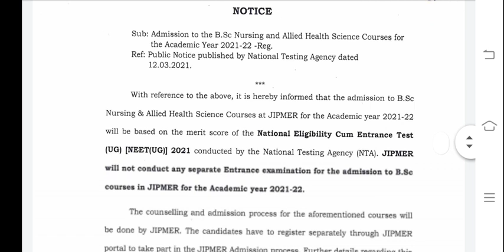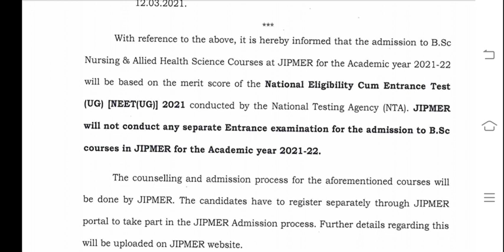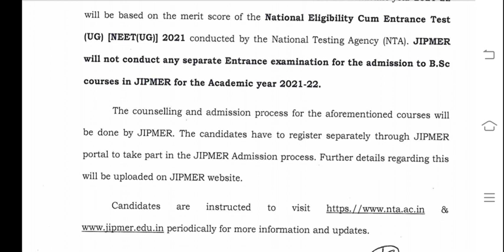jipmer bsc nursing application form 2021|jipmer bsc nursing admission 2021